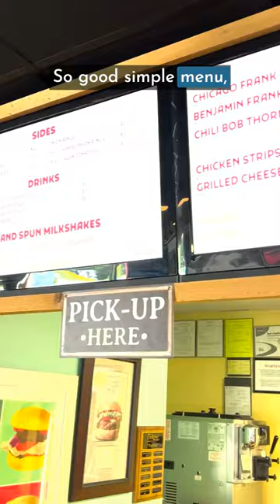Feltner Brothers In Fayetteville, AR